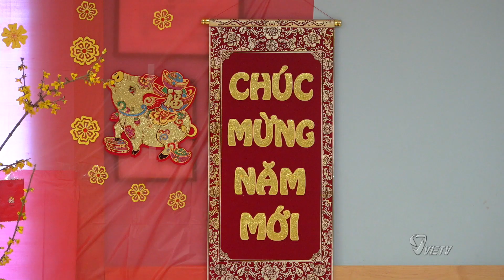MỪNG XUÂN KỶ HỢI 2019 CỦA TRƯỜNG VIỆT NGỮ QUANG TRUNG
MỪNG XUÂN KỶ HỢI 2019 CỦA TRƯỜNG VIỆT NGỮ QUANG TRUNG Tổ Chức Tại Nhà Thờ Saint Barnabas’ Episcopal, Annandale, Virginia